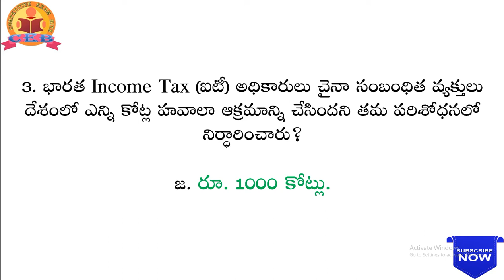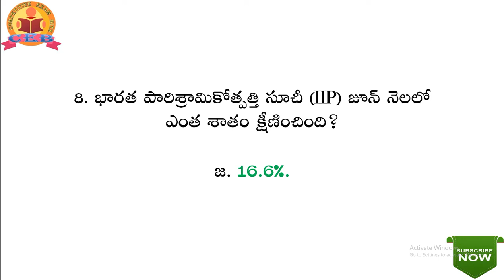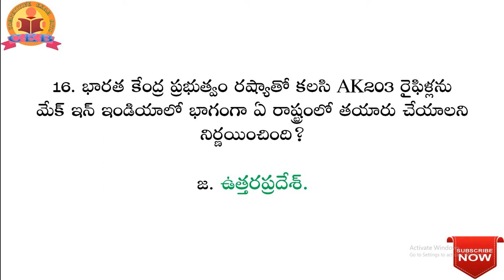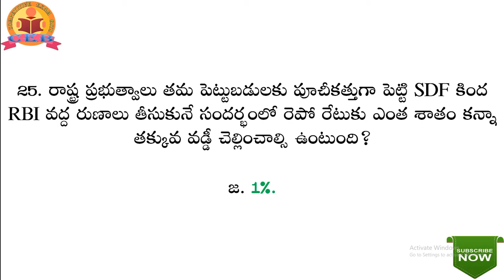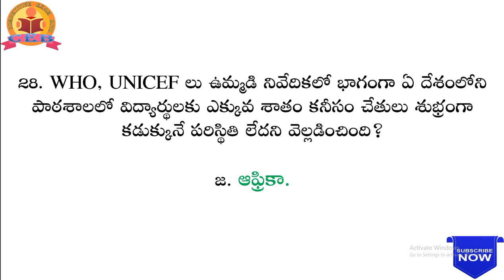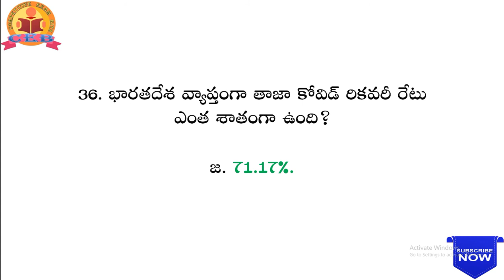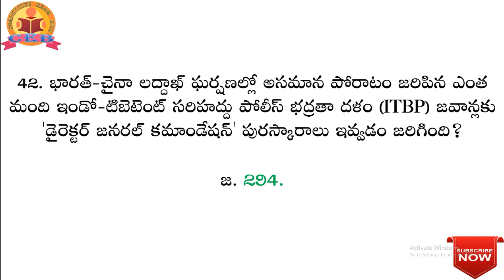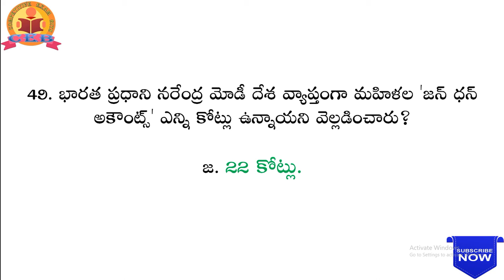Current Affairs - August 2020 || Telugu || Part - 4 || For APPSC, NTPC and All competitive Exams.